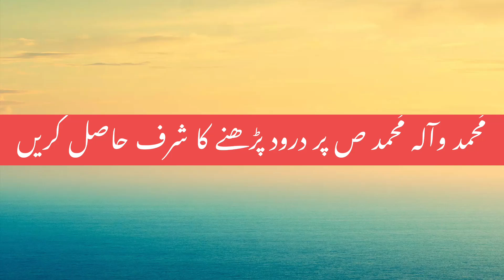Europe (Malta) Jobs & Work Visa For Pak-India || Every Visa || Hindi/Urdu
Aslam o Alaykum in this video I'll explain in detail about direct Malta European work visa from Pakistan or India for more information about this visa watch this video till the end thanks for watching here ALLAH A.J HAFIZ